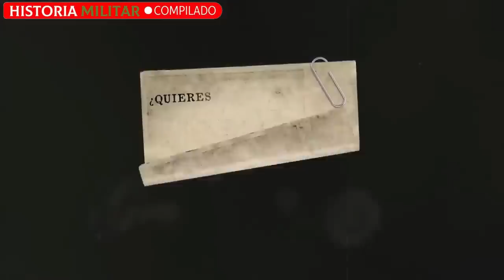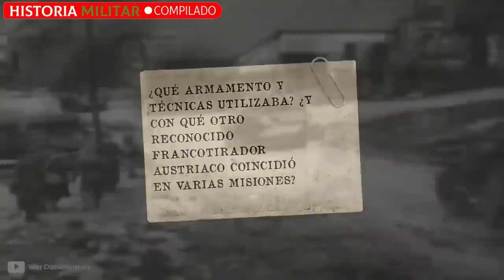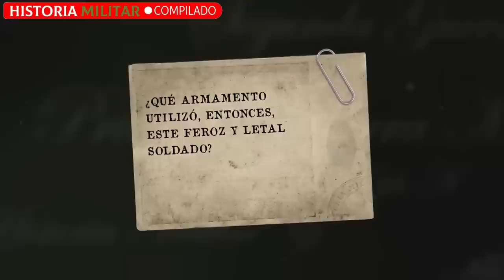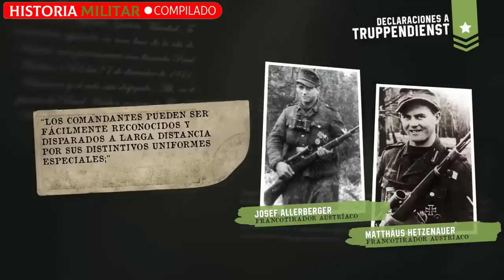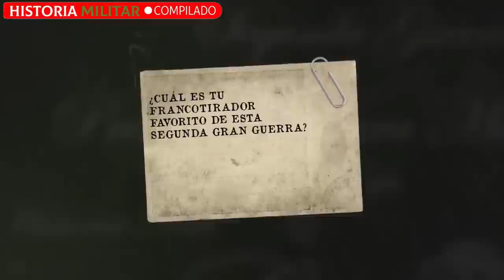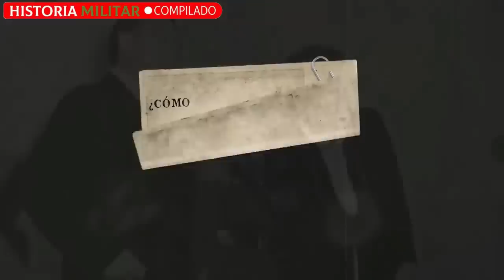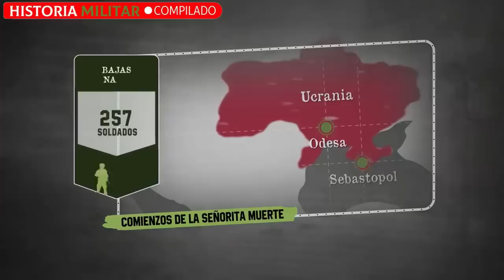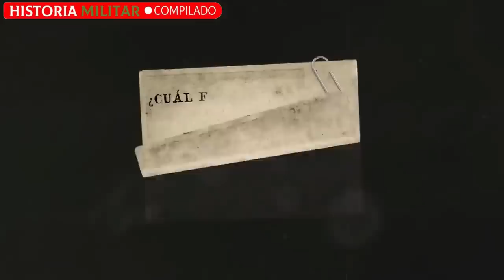Pavlichenko o Hetzenauer: ¿Cuál fue el FRANCOTIRADOR más MORTÍFER0 de la 2° Guerra Mundial?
Y tú, ¿quién consideras que fue el sniper más letal de la 2° Guerra?